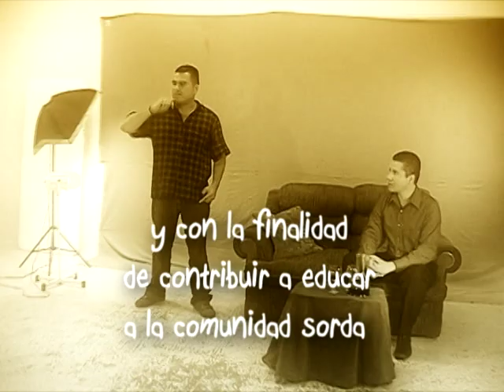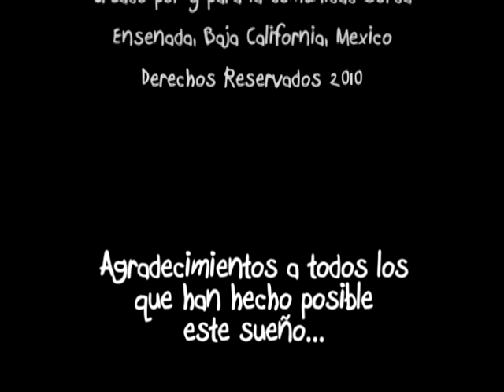Demo SEÑARTE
Muestra del trabajo que se está realizando en la Unidad de Atención a Grupos Vulnerables de la Secretaría de Desarrollo Social Municipal de Ensenada, con apoyo del  Programa de Fomento a la Cultura Municipal en Ensenada, Instituto de Cultura de Baja California y el Consejo Nacional para la Cultura y las Artes.